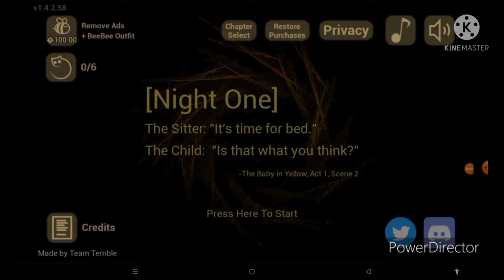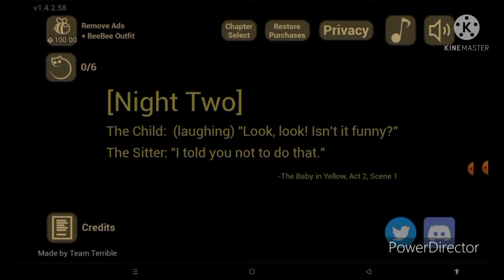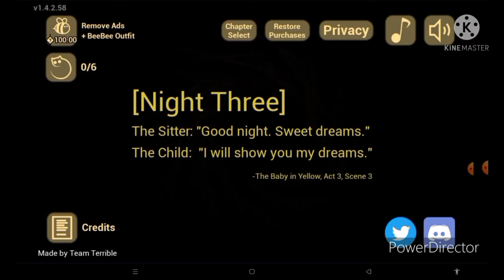BABY IN YELLOW మీకోసం తెలుగు లో కామెడీ వీడియో????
baby in yellow telugu funny game baby in yellow game # games